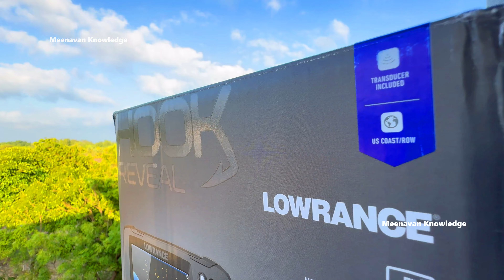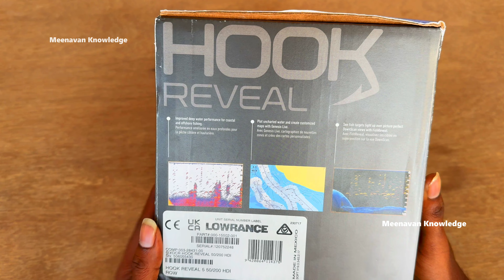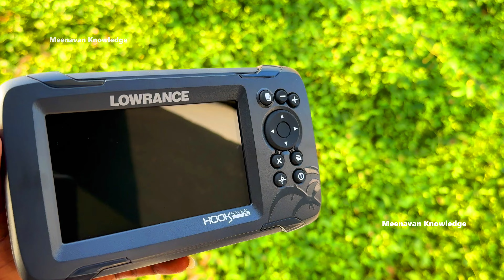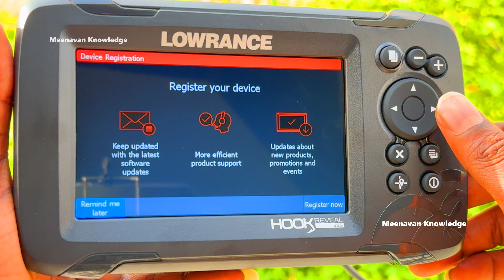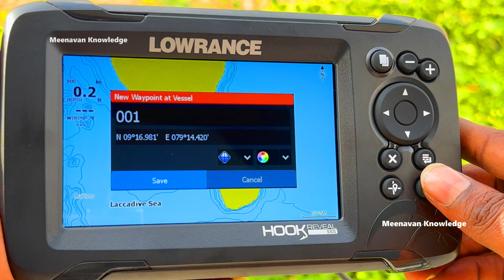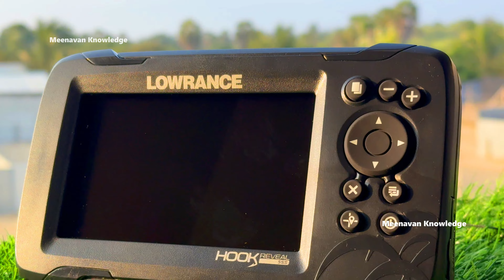🤞நல்லா இருக்கு 🤞/ Lowrance Hook Reveal 5SS Unbox in Tamil // Lowrance Hook reveal 5ss Tamil 🤞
நல்லா இருக்கு மக்களே Lowrance Hook Reveal 5SS Unbox in Tamil // Lowrance Hook reveal 5ss Tamil

புதிய ஜி.பி.எஸ் வாங்க மற்றும் பழுது பார்க்க தங்களை அழைக்கவும்
வாட்ஸ்அப் குரூப் லிங் கீழே👇